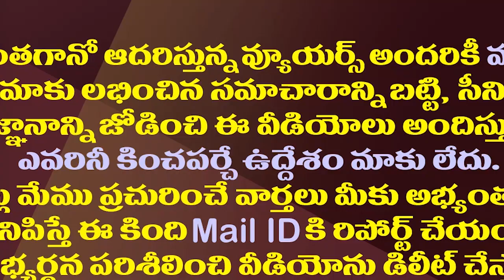వాళ్ళను నమ్మడం తప్పే..తప్పు ఒప్పుకున్నచంద్రబాబు| Chandrababu interesting Comments On Jumping Leaders